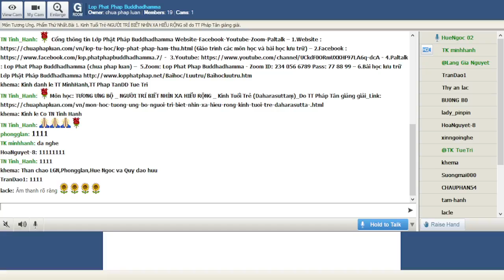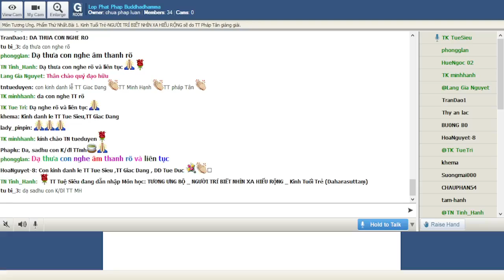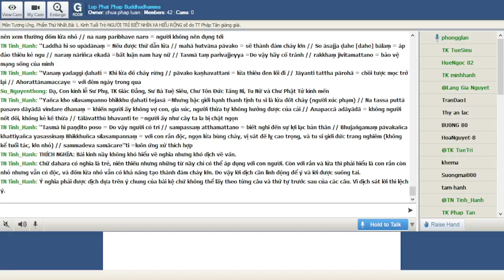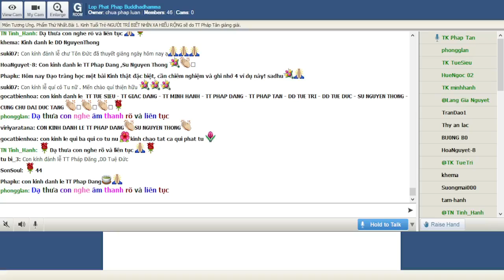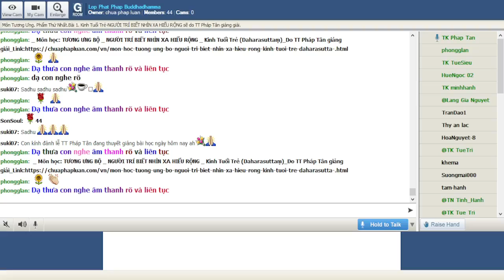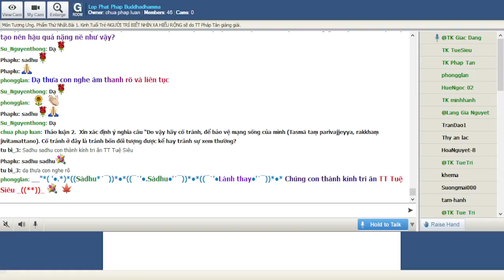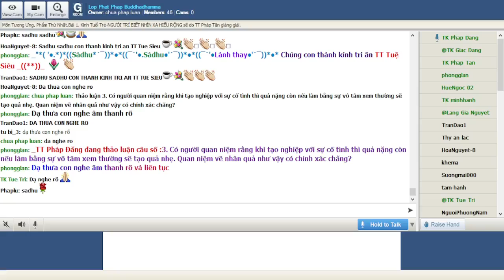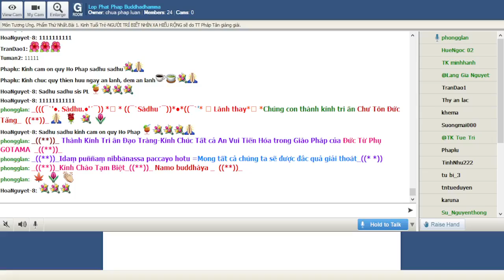27-11-2021. GIÁO TRÌNH TƯƠNG ƯNG BỘ (SAMYUTTANIKÀYA) _Lop Phat Phap Buddhadhamma.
Lop Phat Phap Buddhadhamma Thứ Bảy Nov 27 -2021.Giáo Trình KINH TƯƠNG ƯNG – SAṂYUTTANIKĀYA -(S.i,68) CHƯƠNG III. TƯƠNG ƯNG KOSALA, PHẨM CÁC NGOẠI ĐẠO . Bài 1. Kinh Tuổi Trẻ (Daharasuttaṃ) -NGƯỜI TRÍ BIẾT NHÌN XA HIỂU RỘNG sẽ do TT Pháp Tân giảng giải.